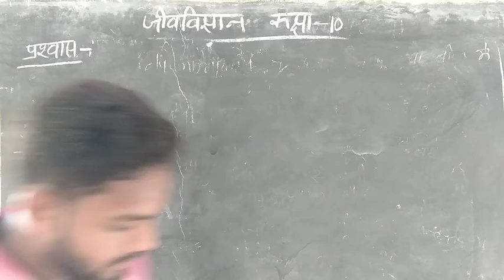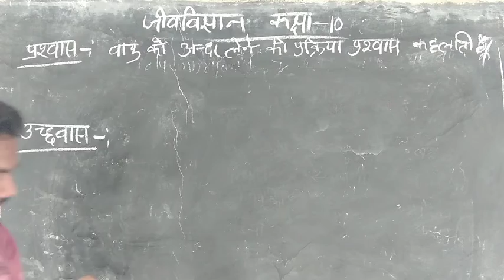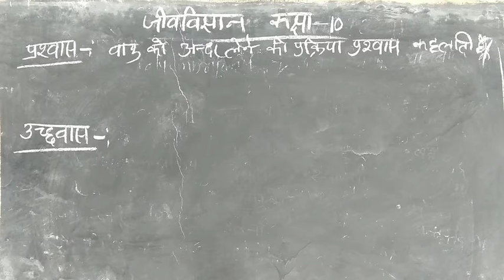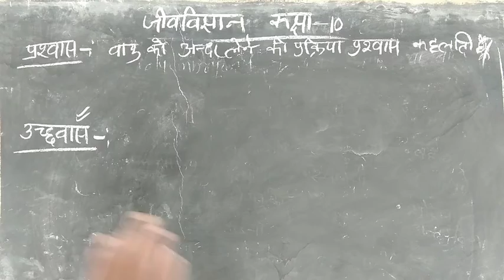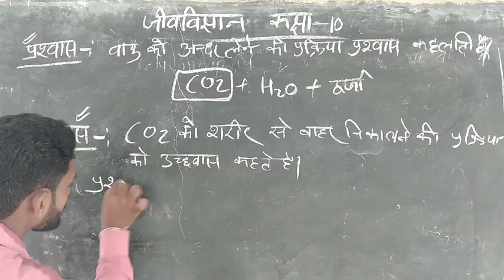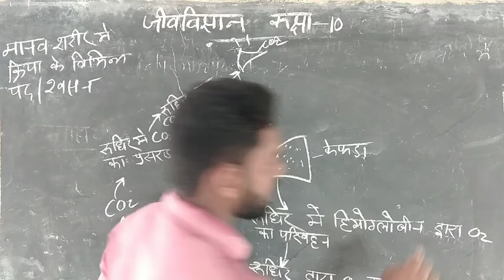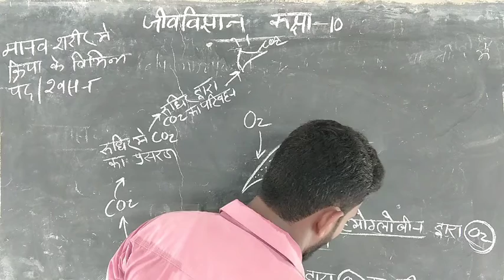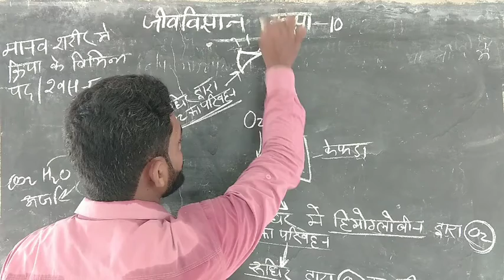Class 10th Subject biology by CL sir स्वशासन भाग 4